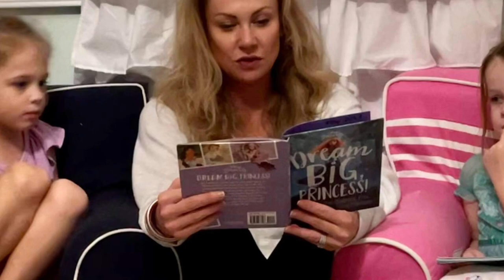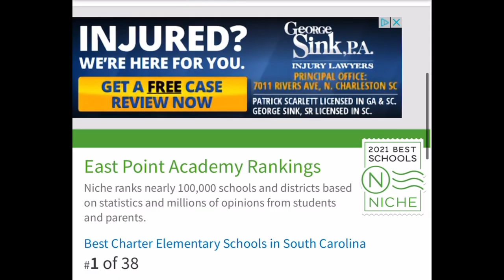Head of School Update 11/18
Academic Update, COVID Update, and how YOU can help!